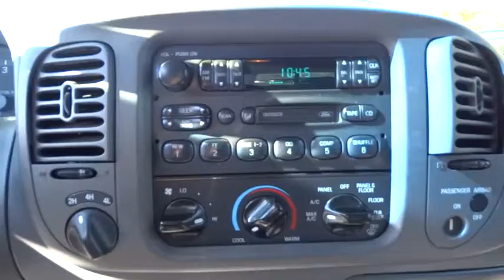1997 Ford F-150 Walnut Creek, East Bay, Dublin, Concord, Livermore, CA P6387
1997 Ford F-150

8 cyl 4.6L SMPI SOHC and 4WD. Extended Cab! ATTENTION!!! Are you interested in a simply outstanding truck? Then take a look at this hard-working 1997 Ford F-150. It is nicely equipped with features such as 4WD, 8 cyl 4.6L SMPI SOHC, 4 Speakers, ABS brakes, AM/FM radio, Dual front impact airbags, Front anti-roll bar, Front wheel independent suspension, Passenger cancellable airbag, Power steering, Variably intermittent wipers, and Voltmeter. This fantastic F-150 will wow you with its low mileage, plus it has comfort and safety to spare. New Car Test Drive called it ...the most car-like of any of the domestic full-size pickup trucks, with slick looks, pleasing performance, a nice, comfy cabin, and a proven powertrain that will get the job done for hundreds of thousands of truck buyers... Motor Trend Truck of the Year.